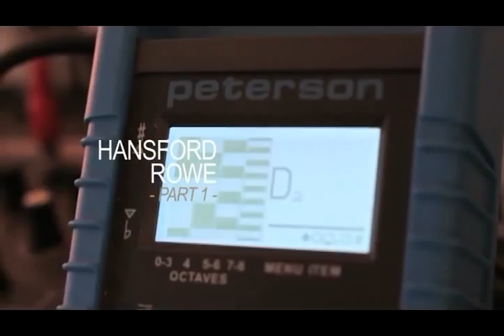Hansford Rowe interview (Part 1 - How it all began)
In Part I of our six-part interview, Hansford tells us how it all began plus thoughts on the bass and musical inspirations.

12 SUREFIRE TIPS TO MAKE YOU A BETTER BASS PLAYER!
First-hand advice from Leland Sklar, Tony Levin, Bryan Beller, and 9 more. Free report!